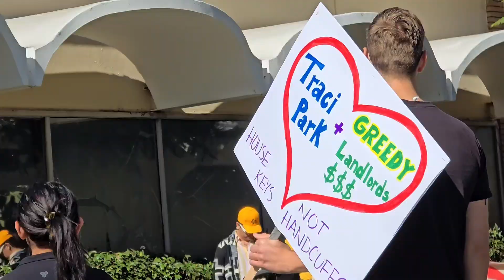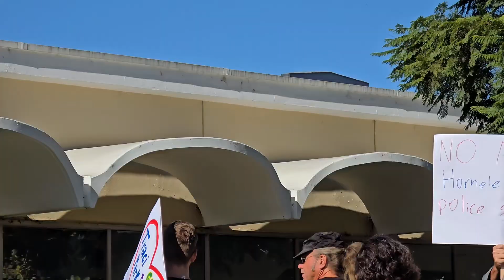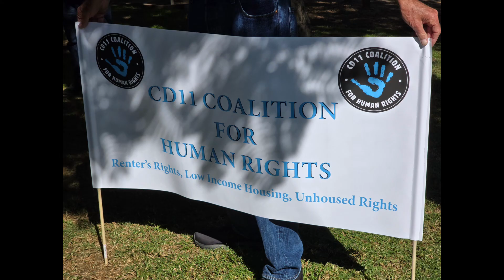Homeless Crisis Protest stemming from skyrocketing apartment rental prices in Los Angeles.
Protest Against Councilwoman Traci Park of Los Angeles Council District 11 for supporting landlords, which has led to rising apartment rental prices and contributed to the homelessness crisis.